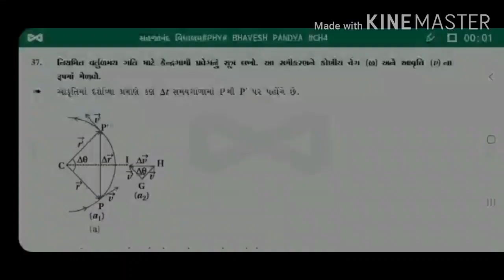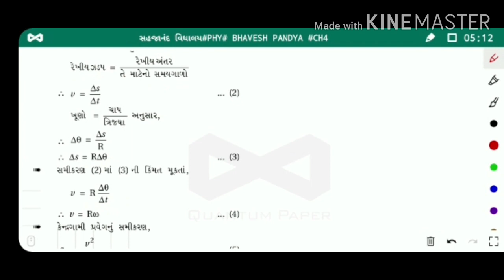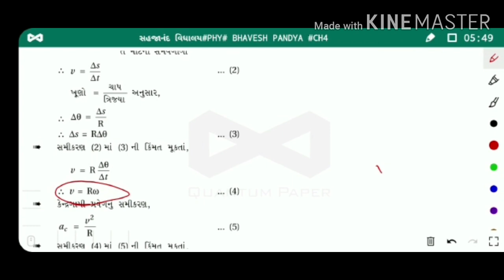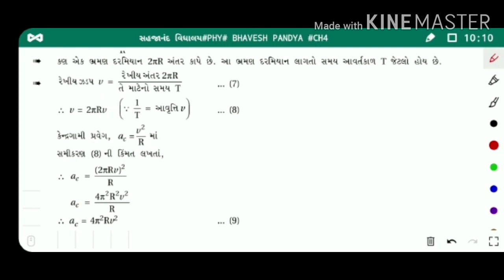PHYSICS B PANDYA Std11/Ch4/ પ્રશ્ન37